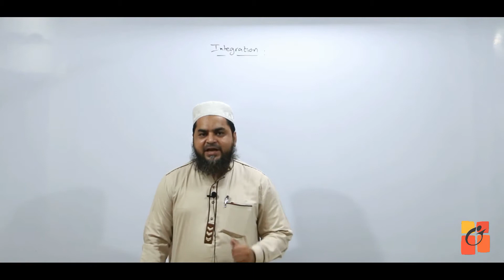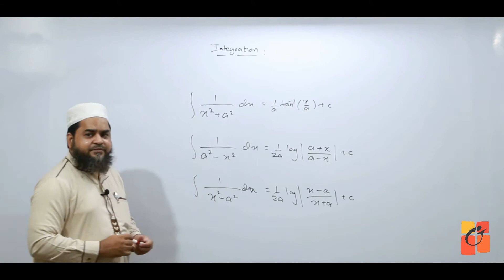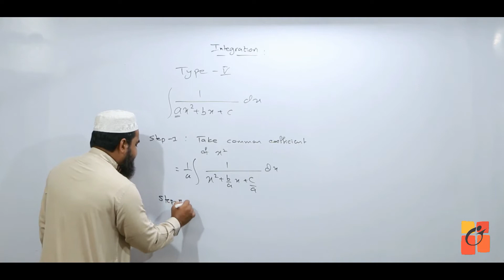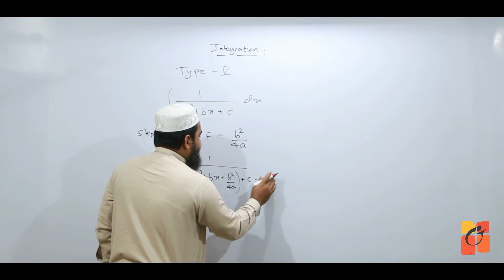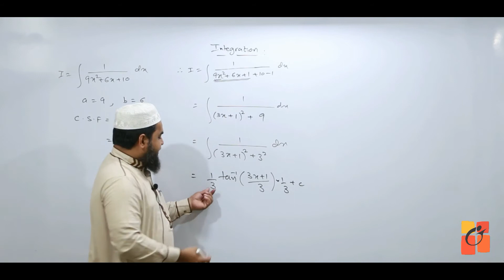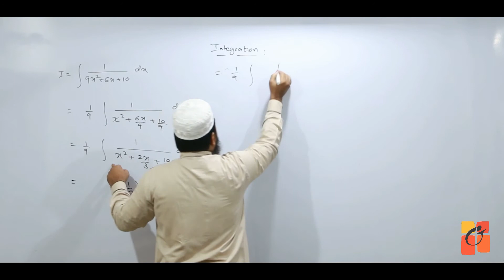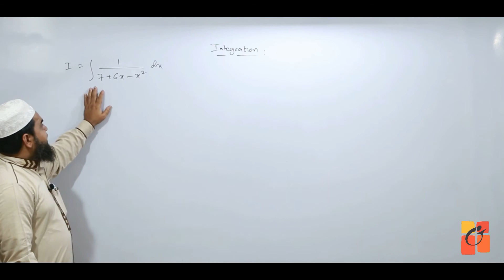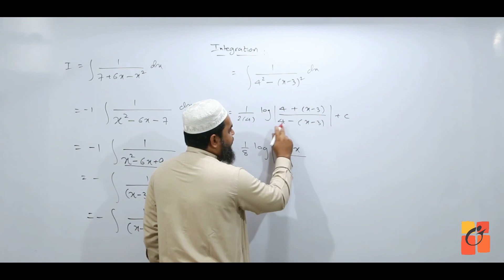INTEGRATION PART 5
Oxford Tutorials Made This video for the students to understand integration much easily and quickly.